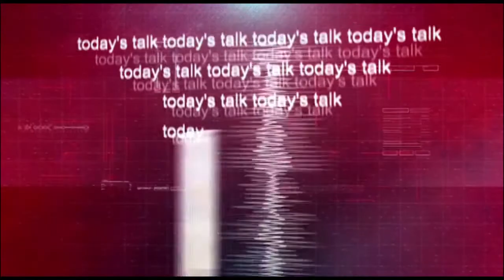Todays taik 08 09 2020 Setambar